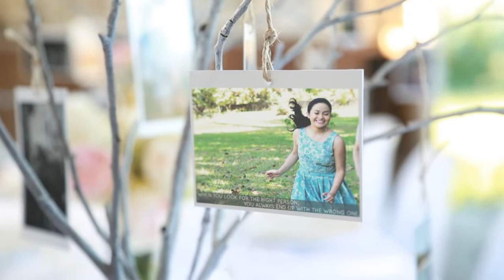LUZ & KURT WEDDING (SLIDESHOW 1)